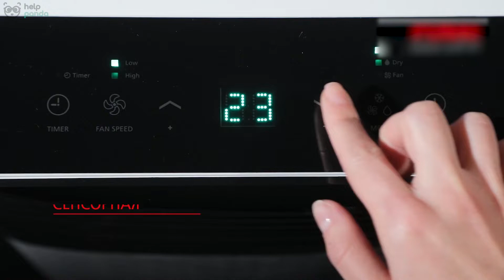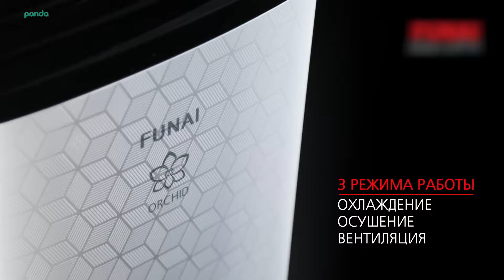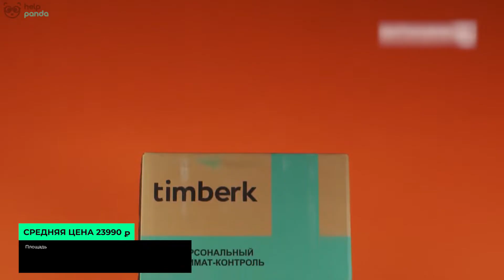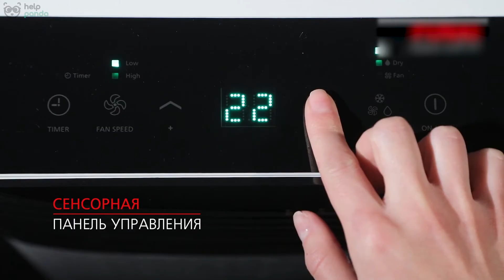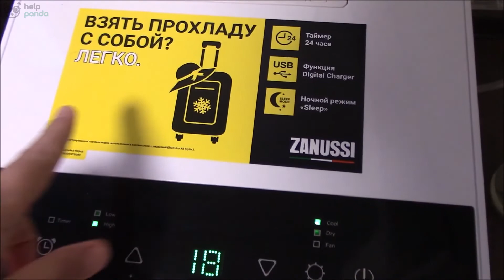Стоит ли покупать мобильный кондиционер? ОБЗОР 2022 РЕЙТИНГ ТОП-5 ЛУЧШИХ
Мобильный кондиционер обычно покупают, если стационарный нельзя установить, в его монтаже нет смысла, так как нужно охлаждать арендуемое помещение и т.п. То есть напольный вариант — это решение для отдельных случаев.

00:00 Вступление
00:30 Ballu BPAC-07 СP
01:26 FUNAI MAC-OR25CON03
02:14 Zanussi ZACM-12 SN/N1
03:15 Timberk T-PAC09-P09E
03:55 Electrolux EACM-11CL/N3
04:43 Особенности